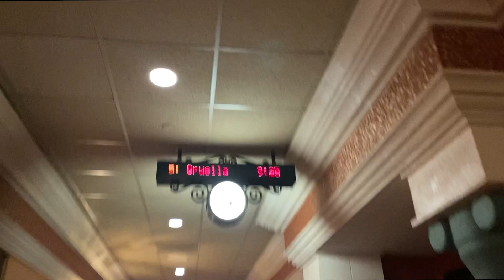PARASAILING FOR THE FIRST TIME